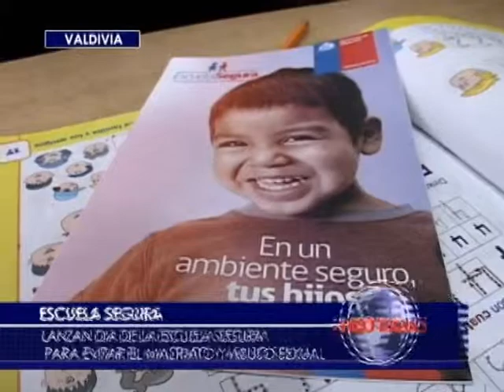Día de la Escuela Segura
Lanzan el Día de la Escuela Segura para evitar riesgos como maltrato escolar y abusos sexuales en los Ríos. La medida busca que los establecimientos destinen un día de puertas abiertas durante el primer semestre de 2013, con el objetivo de que los padres y apoderados conozcan el lugar y las condiciones en que estudian sus hijos.